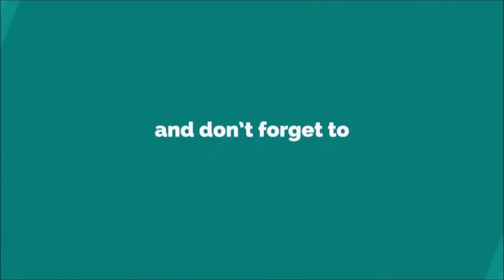Speed Driving: Racing Simulator | Best Android & iOS Gameplay - HD #1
Speed Driving: Racing Simulator ~ Ep01